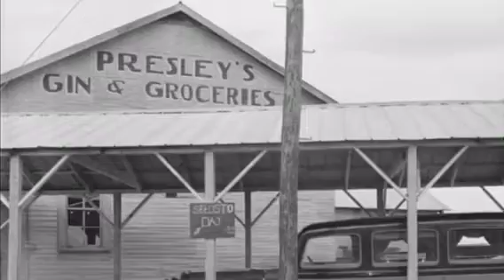Unearthed Legacies: What If I Told You About Mound Bayou, Mississippi?"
🕵️‍♀️ **Discover the Unseen: A Glimpse into Mound Bayou's Hidden Tales! 🏛️**

"What if I told you there is a Mississippi town?" Join us on an eye-opening journey through this captivating video as we unveil the untold stories, unexplored histories, and hidden gems of Mound Bayou. Brace yourself for revelations that challenge perceptions and inspire a deeper connection with the past.

Explore a series of intriguing scenarios that peel back the layers of Mound Bayou's History. What if I told you about a town where resilience echoes through time? What if I told you about a place that defied racial norms, a sanctuary city in the heart of the South?

As the mysteries unfold, we invite you to be a part of preserving Mound Bayou's rich heritage. Consider donating to the Mound Bayou Museum of African American History, ensuring these narratives are not forgotten but celebrated for generations.

🏛️ **Plan Your Visit, Walk Through History:**

Ready to witness the truth for yourself? Explore artifacts, documents, and memories that tell the story of courage, resilience, and unity.

🎁 **Join the Legacy, Support Mound Bayou's Story:**

Be a part of unearthing legacies and rewriting History at Mound Bayou, Mississippi! Support the legacy at moundbayoumuseum.org.